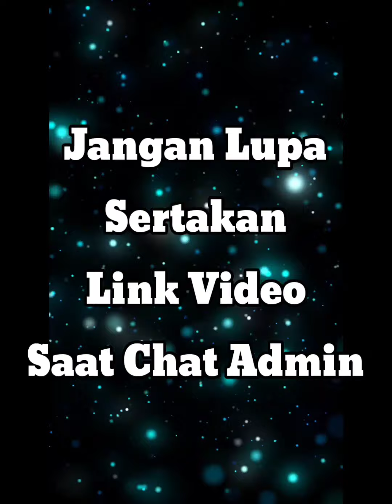NEW ARRIVAL GAMIS SYARI TERBARU GHAISAN SERIES BRAND HANNATIA ADA 5 WARNA